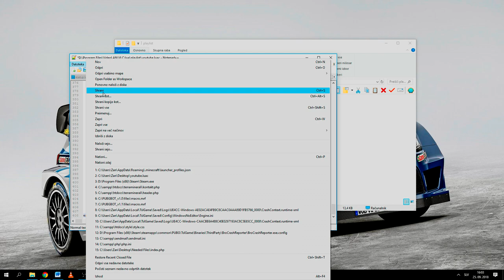VLC ''Your input can't be opened'' [FIXED] 2018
In this tutorial I will show you how to fix ''Your input can't be opened'' VLC error